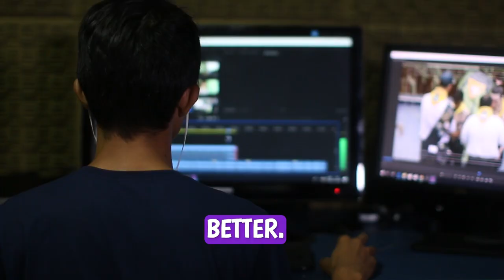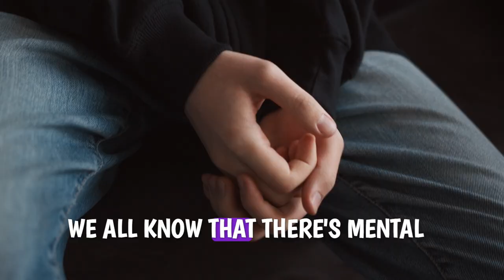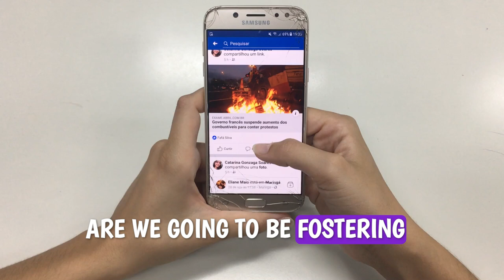The Problem with Social Media Filters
The problem with social media, the filters, and its effect on us. The social media filters we use has destroyed our self image! Lets talk about the evolution of filters on social media platforms like Instagram and Snapchat and discuss their unforeseen implications on self-esteem and body image. From innocent dog filters to highly altered beautification standards, these trends are increasingly impacting the way we perceive ourselves and affect our real-world confidence and mental health. With alarming statistics about teens' insecurities and the insidious push for one standardized beauty criteria, we contemplate the necessity of filters and challenge our viewers to embrace their authentic selves. We also delve into the potential future problems born from AI and digital representations of ourselves.
-Oly Kanoli :)
00:00 Introduction to Social Media Filters
00:24 The Evolution of Filters: From Fun to Perfection
00:55 The Impact of Filters on Self-Esteem and Body Image
01:49 The Dangers of Filters and Their Role in Catfishing
02:59 The Changing Beauty Standards and the Role of Filters
03:47 The Mental Health Implications of Filters
04:39 The Future of Filters and Their Potential Impact
05:00 Conclusion: The Need for Authenticity in Social Media